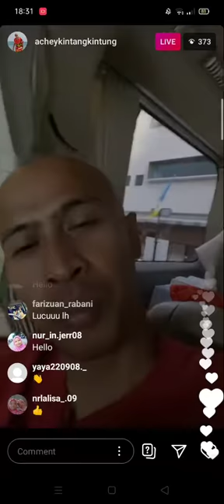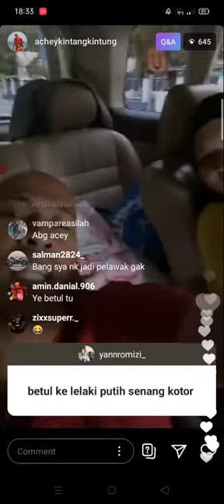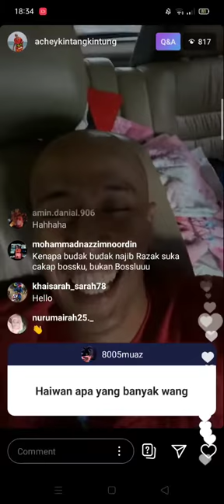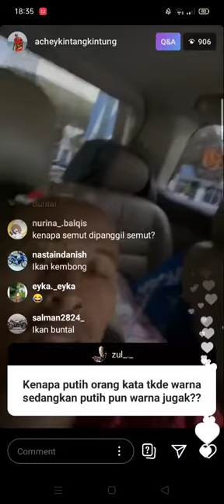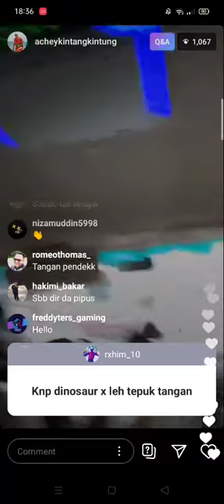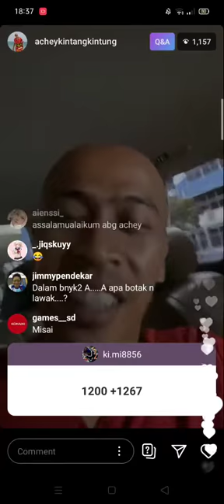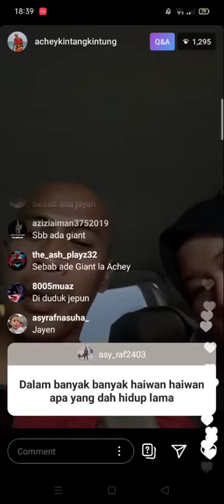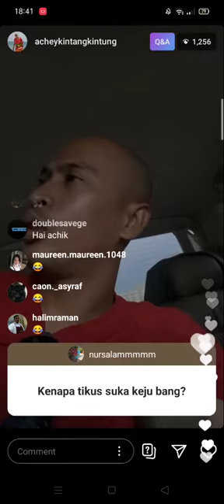ACHEY live (11.9.20) ..sirius kelakar🤣